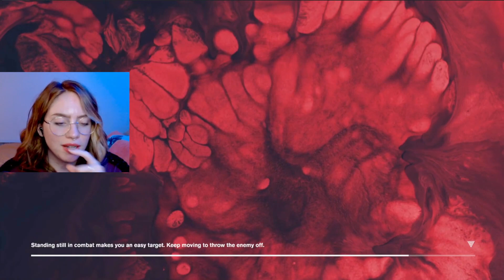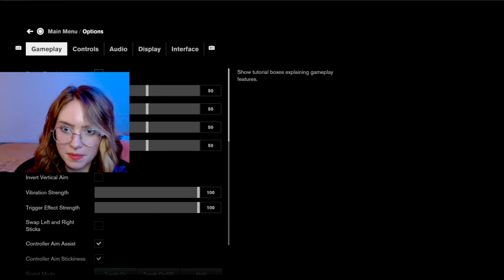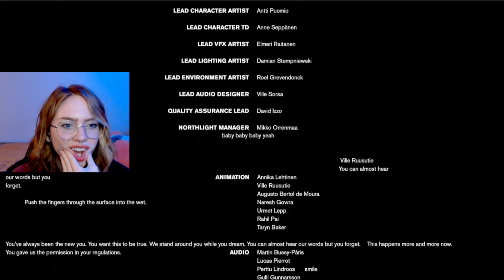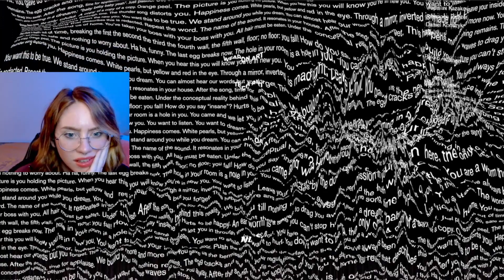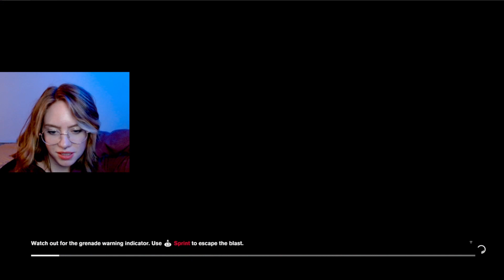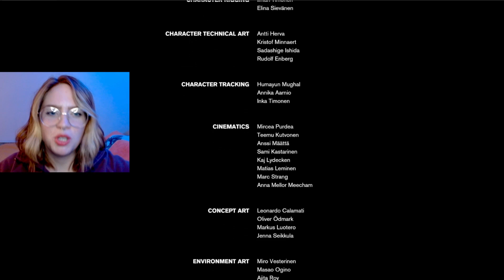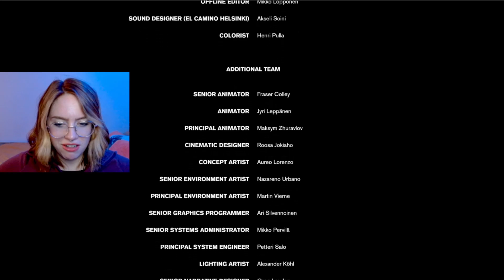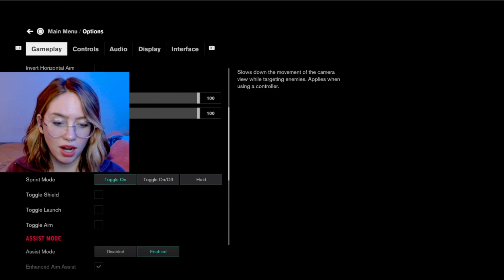alas, the end has come | Control | ep 17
Please enjoy the last time you'll see me fumble around in Control on the channel—for now! (Didja catch the Control 2 announcement??) I'd love to know your theories and thoughts about this ending in the comments! Did you think it felt rushed? Was it just right? How'd the dupe ending make you feel? If you've watched this whole journey, thank you!